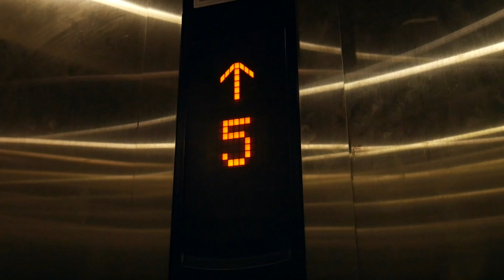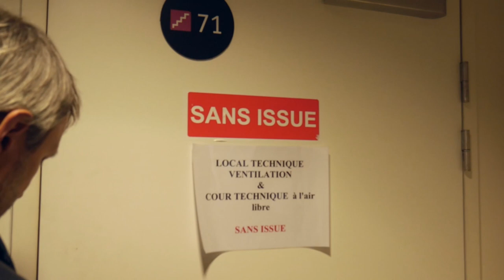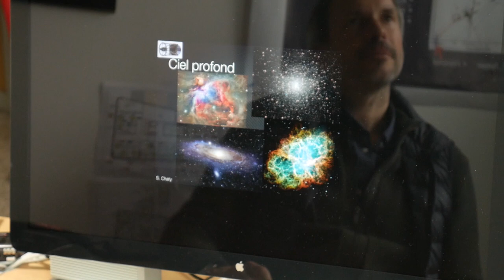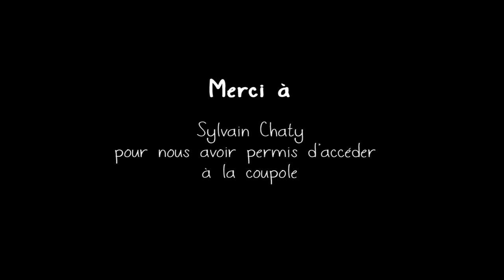Univers-cité : un oeil vers le cosmos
Reportage sur la coupole astronomique de Paris Diderot

Un film réalisé par Alice Thomas et Mathieu Gallais, dans le cadre du Master Journalisme, culture et communication scientifique.